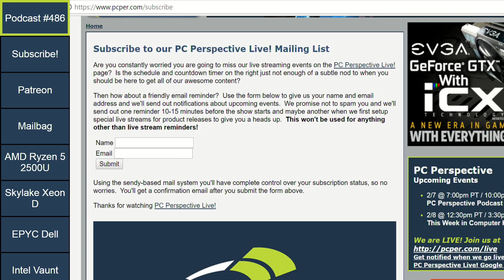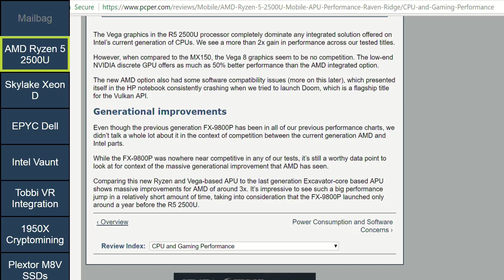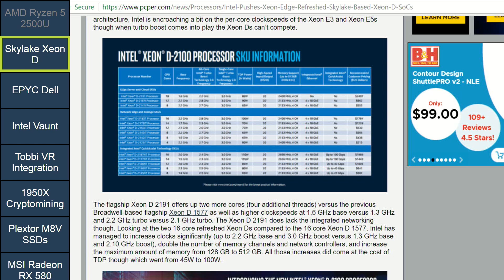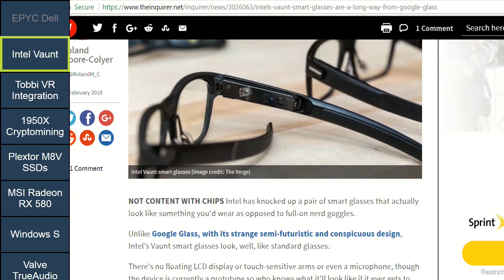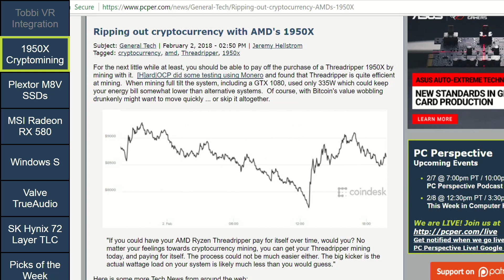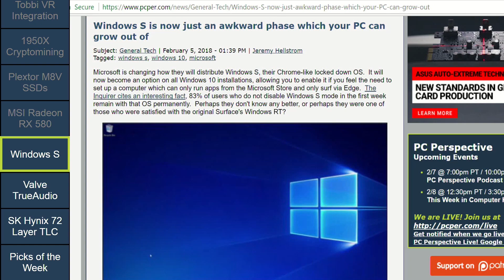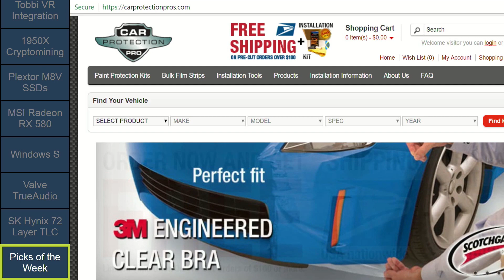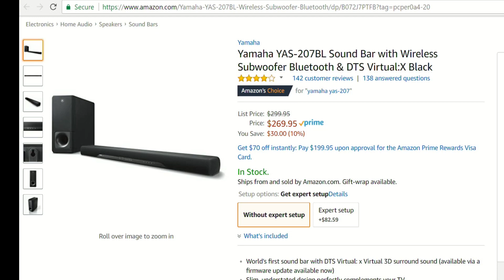Podcast #486 - AMD Mobile APUs, new Xeon-D processors, EPYC offerings from Dell, and more!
Week in Review:
0:06:45 AMD Ryzen 5 2500U Mobile APU Performance with Raven Ridge

News items of interest:
0:21:35 Intel Pushes Xeon to the Edge With Refreshed Skylake-Based Xeon D SoCs
0:27:45 Dell's Epyc package
0:32:20 Intel flaunts their Vaunt and its fricking laser beams
0:35:55 Tobii Eye Tracking Showed Impressive VR Headset Integration at CES
0:40:25 Ripping out cryptocurrency with AMD's 1950X
0:44:48 Plextor Launches Budget M8V SATA SSDs
0:48:55 MSI Launches Radeon RX 580 Armor MK2 Graphics Cards
0:50:55 Windows S is now just an awkward phase which your PC can grow out of
0:53:55 Valve Supporting AMD's GPU-Powered TrueAudio Next In Latest Steam Audio Beta
0:56:55 SK Hynix Sampling Enterprise SSDs With 72-Layer 512Gb 3D TLC Flash